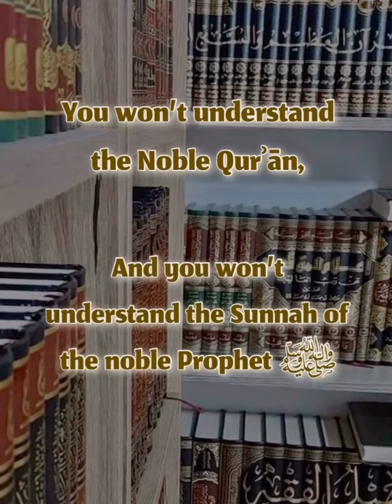The Arabic Language Is From The Religion! | Sheikh Muhammad Sa’eed Raslan